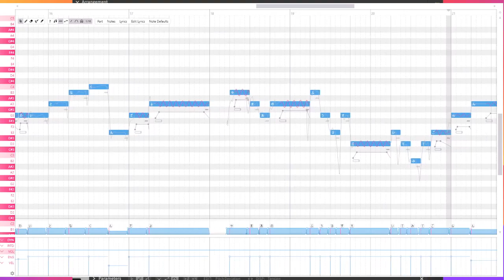[KSV-01] Seven Children _ OpenUtau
Song by Traditional Japanese song
Ust , Tuning , Timing: Yu Yama
OpenUtau
Voice: SKV-01

Learning how to use Utau for once. its uhhh, a thing : D hit me w ur knowledge!!!
My First Utau work. There is much to learn